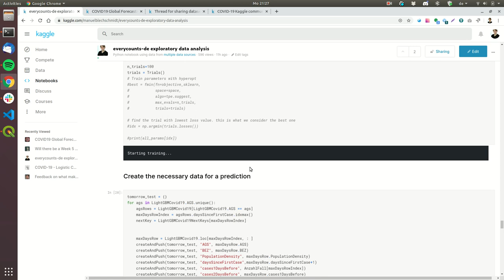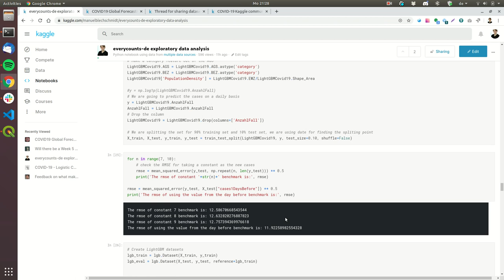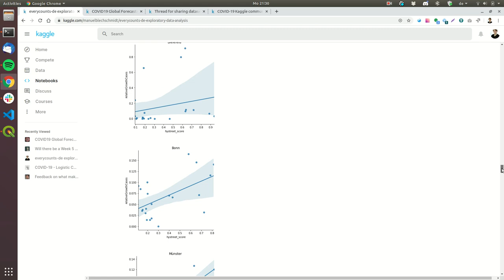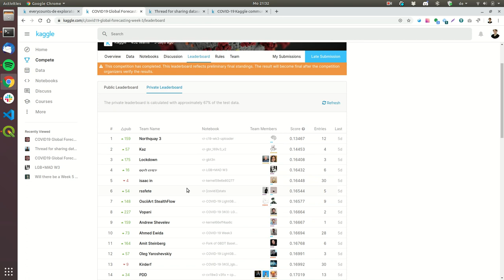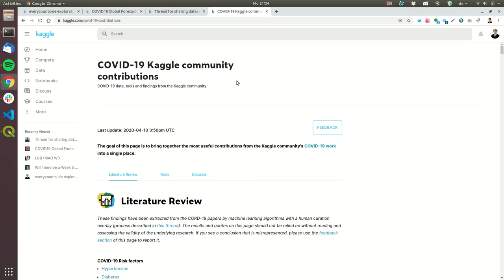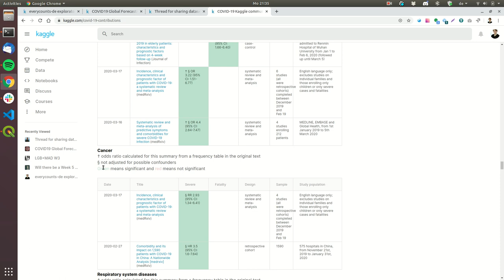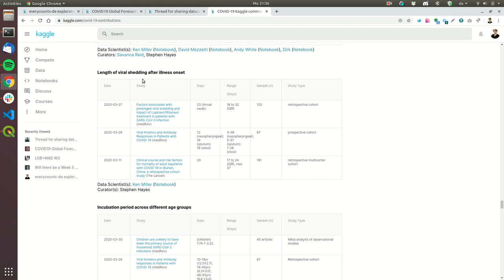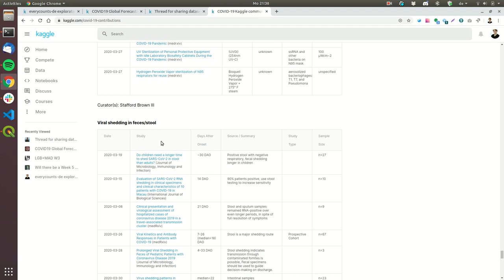COVID-19 Prognose mit LightGBM Modell für Deutschland und was macht Kaggle?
Dieses Video zeigt wie eine Prediktion für COVID-19 mit einem LightGBM funktioniert. Es handelt sich dabei um ein Machine Learning Verfahren, welches mit Python umgesetzt wurde.

Das gezeigt Modell hat einen RMSE von 9.19 und kann hier gefunden werden

Danach wird erklärt, was Kaggle ist und was dort aktuell zum Thema COVID-19 passiert.